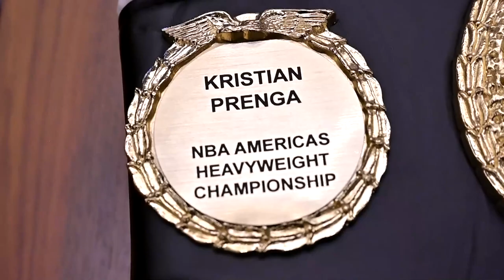Top Channel/ Veliaj i jep Medaljen e Mirënjohjes boksierit Kristian Prenga: Krenar per ty!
Kryetari i Bashkisë së Tiranës, Erion Veliaj ka pritur boksierin shqiptar, i cili u shpall kampion bote, duke fituar titullin NAB-North American Belt, pasi mundi boksierin amerikan, Samuel Crossed.

Veliaj i dha boksierit kampion Medaljen e Mirënjohjes së Qytetit dhe u shpreh krenar për këtë sukses të radhës, që shërben si frymëzim për brezat e rinj.

“Është një kënaqësi e jashtëzakonshme sot, që një shok, vëlla, mik, Kristian Prenga kthehet në Tiranë si kampion bote! Të jam shumë mirënjohës për punën që ke bërë. Ndonjëherë, ne investohemi kaq shumë në promocion të qytetit, të vendit, në ambasada, në diplomaci, në marketing, por shpesh herë harrojmë se marketingu më i mirë janë historitë njerëzore të çunave e gocave që janë rritur me vështirësi, në familje të mëdha, në periferitë e vendit tonë, ama ia kanë dalë me sukses, fillimisht në vend, pastaj në Europë, tani në Kanada, e më së fundmi në Amerikë. Ti e ke nisur nga Oroshi dhe sot je kampion bote. Jam vërtet shumë krenar për ty! Je frymëzim për djemtë e vajzat në të gjithë Shqipërinë, por edhe jashtë Shqipërisë. Shpresoj shumë që të vazhdosh të mbetesh fillimisht një çun i mirë, më pas edhe një sportist i mirë”, u shpreh Veliaj.

Kryebashkiaku tha se tashmë që Tirana këtë vit është dhe qyteti europian i sportit, mezi pret që këtë titull boksieri ta sjellë edhe në kryeqytetin shqiptar.

“Mezi pres, këtë vit që Tirana është Qyteti Europian i Sportit, ndoshta e gjejmë një mundësi edhe kur afrojnë festat e nëntorit, të kemi një ndeshje tënden në Tiranë. Unë e di që ti je i zënë dhe sot je në kërkim nga të gjithë promotorët, por për ne do ishte një privilegj i madh që të të kishim, jo vetëm si një luftëtar që sjell Kupën e Botës dhe më të mirën e sportit, por edhe si dikush që frymëzon një brez të ri që të ecë me punë, me përpjekje, e me talent e djersë arrin të ecë përpara”, deklaroi ai.

Edhe Prenga u shpreh se në vjeshtë ka planifikuar ndeshjen e radhës në Shqipëri.

“Ndeshja e radhës do jetë në New York, besoj nga muaji korrik dhe kam planifikuar për ndeshje në Shqipëri. Nuk kam ndonjë datë të saktë, por shumë shpejt do ju bëj me dije dhe shpresoj t’ju bëj krenar të gjithëve”, deklaroi Prenga.